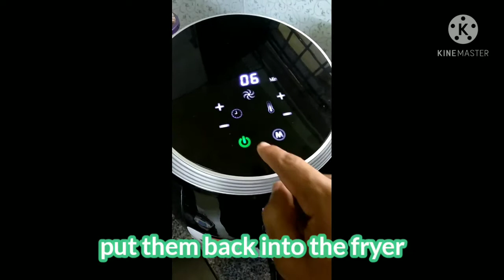Making French fries with Havels Grande air fryer